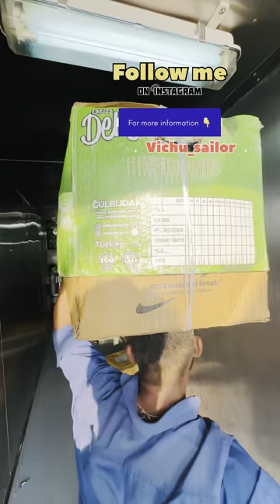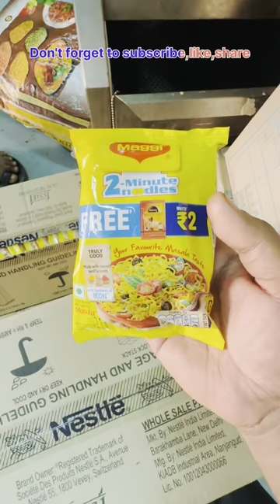700000 RS worth food provision came on ship for 1 month . How we take provision, watch full video👍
700000 RS worth food provision came on ship for 1 month . How we take provision, what full video👍.
How to join merchant Navy. Ship food menu and how we cook on ship .

Instagram ID . Vichu_sailor

Facebook book . Kulangara sudhi vishnu